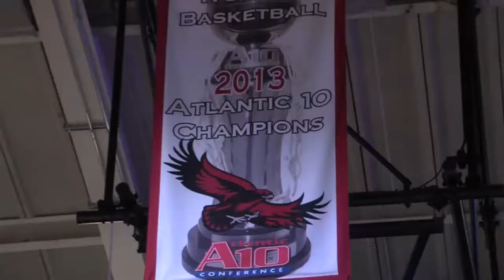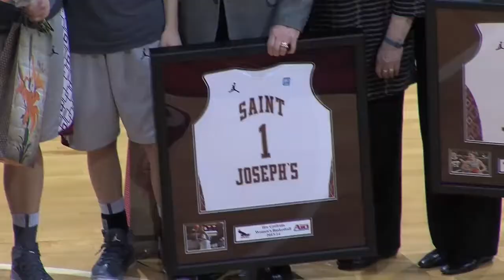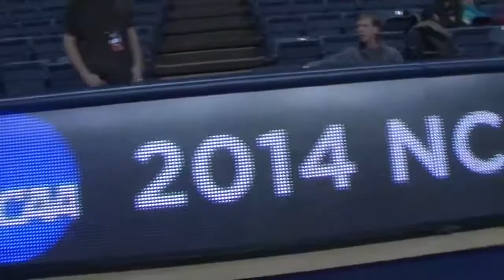SJU WBB 2013-14 Highlight Video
End of Year Banquet Vid